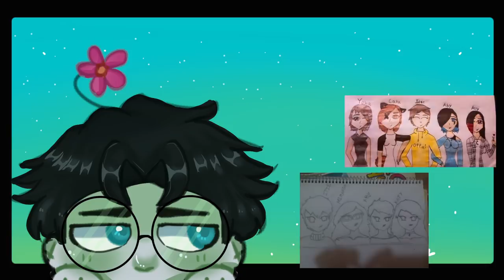CREEPY SKETCH【UN MAL AMOR 3 】FINAL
✿ Bien amigos ya saben que soy muy impuntual debido a cosas personales pero por fin ya lo estoy subiendo ya finalice y eso es lo que importa, podrán notar que cambie el icono la mascota del canal bueno es para agregar alegría y eso hice así que gracias por esperar